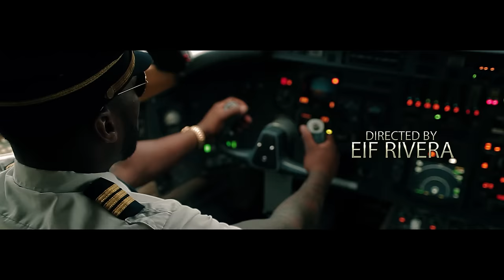50 Cent - Pilot